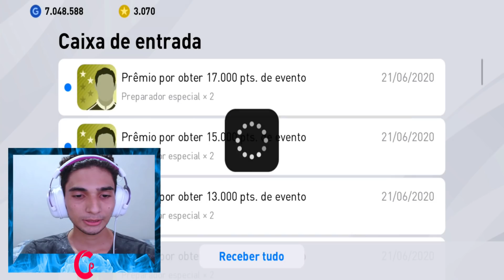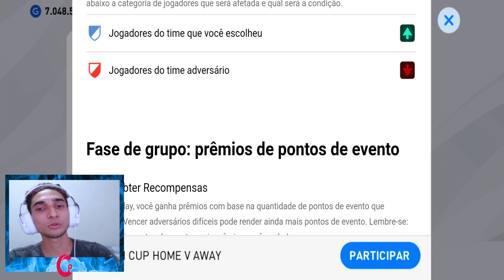PACK OPENING NO CLUB SELECTION DA JUVENTUS E NAPOLI NO PES 2020 MOBILE